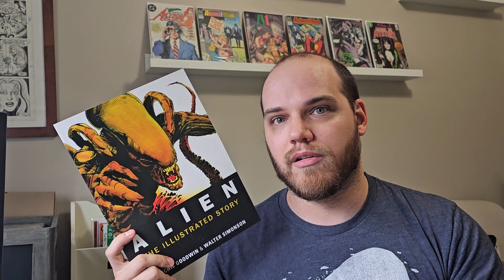Alien - Novelization of the Film by Alan Dean Foster | Book Review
I read this as part of the Novelizations theme week of GarbAugust.

The Weeks:
Week 1 - Category Romance or Men's Adventure
Week 2 - Paperbacks from Hell or Vintage Smut
Week 3 - Novelizations or Books by Famous People
Week 4 - Anything Goes...anything [winks]